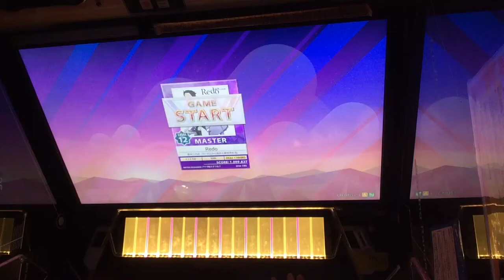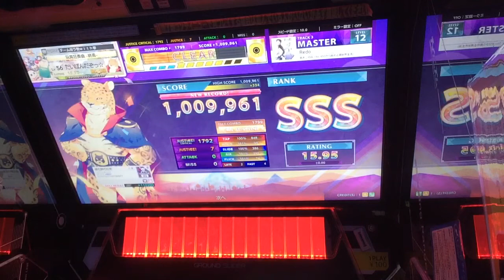【CHUNITHM】Redo (MASTER) ALL JUSTICE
Score:1009961
7-0-0